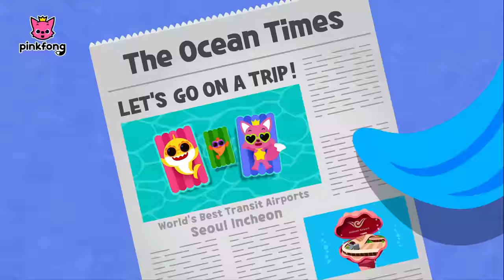Let's Go on a Trip | Baby Shark Incheon Airport Song | Pinkfong Songs for Children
✈️ Time to travel with Baby Shark, Pinkfong and William!
Let's sing along and dance to the fun beat together!

You're watching "Let's Go on a Trip", a fun travel song presented to you by Pinkfong and Incheon Airport!